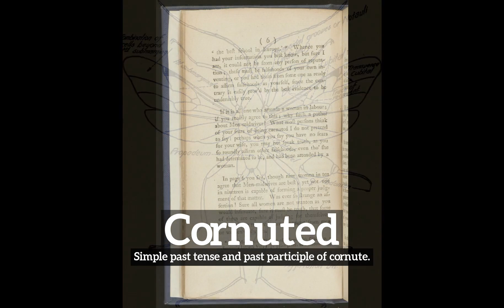How to Say Cornuted in English? | How Does Cornuted Look? | What is Cornuted?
Learn how to pronounce cornuted with Imago Spectrum.

What is cornuted?
How does cornuted look?
How to say cornuted in English?
What does cornuted represent?
What is the defintion of cornuted?

Imago Spectrum allows you to easily memorize common English words and phrases by joining visual and auditory learning environments into a short video. Focus on the images and repeat cornuted several times for best retention results.

In this video we are speaking the word, cornuted. Do take note of how cornuted is spelled.
The definition of cornuted is listed below the word in the video.
Cornuted:  Simple past tense and past participle of cornute.